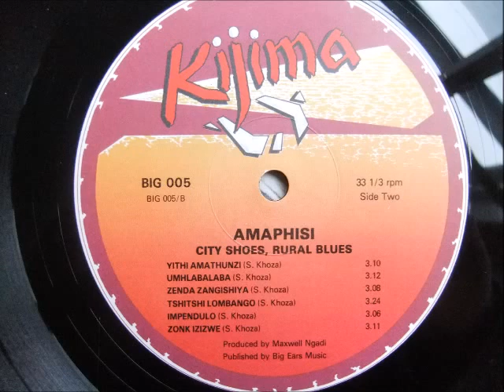amaphisi --- okabani lumozi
from the vinyl album: city shoes rural blues
zulu traditional music